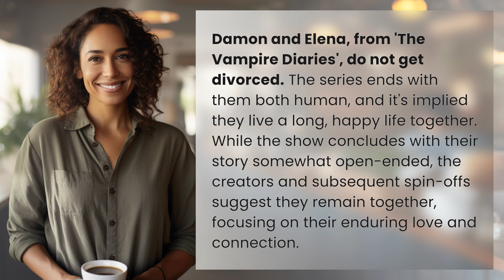Do Damon and Elena get divorced?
Damon and Elena's Eternal Love Story: No Divorce in Sight 👉 Eternal Love: No Divorce 👉 Discover the heartwarming ending of Damon and Elena's journey in 'The Vampire Diaries' as they defy the odds and build a lifetime of love. Find out why their story remains open-ended, leaving fans hopeful for a future filled with everlasting happiness.

Laura S. Harris (2024, February 7.) Do Damon and Elena get divorced?
    🌐 AskAbout.video